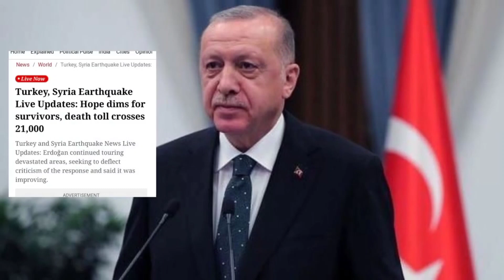तुर्की के लोग हुए भारत के दीवाने बोला भारत की संस्कार महान है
भारत और तुर्की के बीच ऐतिहासिक संबंध हैं। 1948 में राजनयिक संबंध स्थापित हुए और राजदूतों के पद से हट गए।

सबसे हाल के राजनीतिक स्तर पर समरकंद (उज्बेकिस्तान) में एससीओ शिखर सम्मेलन के स्थानों पर 16 सितंबर 2022 को प्रधान मंत्री नरेंद्र मोदी और तुर्की के राष्ट्रपति रेसेप एर्दोगन के बीच एक रोज़गार बैठक शामिल हुई है। 20 सितंबर 2022 को विदेश मंत्री डॉ. एस जयशंकर ने न्यूयॉर्क में संयुक्त राष्ट्र महासभा के ठिकानों पर तुर्की के विदेश मंत्री मेवलुत कावुसोग्लू से मुलाकात की। इससे पहले राष्ट्रपति एर्दोगन ने 2017 में भारत की राजकीय यात्रा की थी। उच्च राजनीतिक स्तर के संलग्न व्यक्तियों के अलावा, राष्ट्रपति एर्दोगन को जामिया मिलिया इस्लामिया विश्वविद्यालय के दौरे के दौरान मानद डिग्री से सम्मानित किया गया था। प्रधान मंत्री नरेंद्र मोदी ने नवंबर 2015 में अंताल्या में आयोजित G20 शिखर सम्मेलन में भाग लिया।प्रधान मंत्री मोदी और राष्ट्रपति एर्दोगन ने सितंबर 2016 में जी20 शिखर सम्मेलन के स्थानों पर हैंग्जो में एक बैठक की।

दिनभर का खुलासा संभव है : 1960 में भारत के पहले प्रधान मंत्री पंडित जवाहरलाल नेहरू की यात्रा तुर्की के प्रधान मंत्री की पहली यात्रा थी। 1965 में उपराष्ट्रपति डॉ. जाकिर हुसैन ने तुर्की का दौरा किया। 1986 में तुर्की के प्रधान मंत्री टर्गुट ओजल ने भारत का दौरा किया; प्रधान मंत्री राजीव गांधी ने 1988 में तुर्की की वापसी यात्रा की। इसके बाद 1989 में तुर्की के राष्ट्रपति जनरल केनान इवरेन की यात्रा हुई; 1993 में राष्ट्रपति डॉ. शंकर दयाल शर्मा की यात्रा; 1995 में तुर्की के राष्ट्रपति सुलेमान डेमिरेल; सितंबर 1998 में राष्ट्रपति के.आर. नारायणन की राजकीय यात्रा;और अप्रैल 2000 में तुर्की के प्रधान मंत्री बुलेंट एसेविट की यात्रा। उपराष्ट्रपति कृष्ण कांत ने अक्टूबर 1998 में तुर्की गणराज्य की 75वीं वर्षगांठ समारोह के अवसर पर भारत का प्रतिनिधित्व करते हुए तुर्की का दौरा किया। सितंबर 2003 में प्रधान मंत्री ने बिहारी ब्लॉग का दौरा किया। सन् 2008 में तुर्की के पीएम रेसेप ताईप एर्दोगन और विदेश में तुर्की के राष्ट्रपति अब्दुल्ला गुल ने 2010 में भारत का दौरा किया। उपराष्ट्रपति हामिद अंसारी ने अक्टूबर 2011 में तुर्की का दौरा किया। राष्ट्रपति प्रणब मुखर्जी ने अक्टूबर 2013 में तुर्की का दौरा किया; विदेश मंत्री श्रीमती। सुषमा स्वराज ने जनवरी 2015 में तुर्की की कार्यकारी यात्रा की; विदेश मंत्री कावुसोग्लू ने मार्च 2015 में दिल्ली में एक रूपांतर यात्रा की;विदेश मंत्री, जनरल (सेवानिवृत्त) वीके सिंह ने अप्रैल 2015 में कनक्कले भूमि और समुद्री युद्ध की 100वीं वर्षगांठ समारोह में भाग लिया। विदेश मंत्री मेवलुत कावुसोग्लू ने 18-19 अगस्त 2016 को भारत की आधिकारिक यात्रा की। राष्ट्रपति प्रणब मुखर्जी ने अक्टूबर 2013 में तुर्की का दौरा किया; विदेश मंत्री श्रीमती। सुषमा स्वराज ने जनवरी 2015 में तुर्की की कार्यकारी यात्रा की; विदेश मंत्री कावुसोग्लू ने मार्च 2015 में दिल्ली में एक रूपांतर यात्रा की; विदेश मंत्री, जनरल (सेवानिवृत्त) वीके सिंह ने अप्रैल 2015 में कनक्कले भूमि और समुद्री युद्ध की 100वीं वर्षगांठ समारोह में भाग लिया। विदेश मंत्री मेवलुत कावुसोग्लू ने 18-19 अगस्त 2016 को भारत की आधिकारिक यात्रा की। राष्ट्रपति प्रणब मुखर्जी ने अक्टूबर 2013 में तुर्की का दौरा किया;विदेश मंत्री श्रीमती। सुषमा स्वराज ने जनवरी 2015 में तुर्की की कार्यकारी यात्रा की; विदेश मंत्री कावुसोग्लू ने मार्च 2015 में दिल्ली में एक रूपांतर यात्रा की; विदेश मंत्री, जनरल (सेवानिवृत्त) वीके सिंह ने अप्रैल 2015 में कनक्कले भूमि और समुद्री युद्ध की 100वीं वर्षगांठ समारोह में भाग लिया। विदेश मंत्री मेवलुत कावुसोग्लू ने 18-19 अगस्त 2016 को भारत की आधिकारिक यात्रा की।

दोनों देशों के बीच संसदीय प्रतिनिधिमंडलों का आदान-प्रदान हुआ है। संसद सदस्य भी बहुपक्षीय संसदीय सम्मेलनों में एक दूसरे के साथ बातचीत करते रहे हैं। अप्रैल 2000 में हस्ताक्षरित एक प्रोटोकॉल के माध्यम से सचिव (उप विदेश मंत्री) स्तर पर विदेश कार्यालय परामर्श (एफओसी) को संस्थागत बनाया गया था। परामर्श का अंतिम दौर 10 जून 2022 को अंकारा में आयोजित किया गया था। आतंकवाद-निरोध पर संयुक्त कार्य समूह की चौथी बैठक 4 जुलाई 2019 को अंकारा में आयोजित की गई थी। दोनों विदेश मंत्रालयों के बीच एक नया द्विपक्षीय तंत्र 'भारत-तुर्की नीति नियोजन संवाद' 22 अक्टूबर 2020 को वर्चुअल रूप से आयोजित पहले दौर के साथ संस्थागत किया गया था। .

आर्थिक और वाणिज्यिक संबंध

भारत-तुर्की आर्थिक और वाणिज्यिक सहयोग द्विपक्षीय संबंधों का एक महत्वपूर्ण आयाम है। भारत और तुर्की के बीच द्विपक्षीय व्यापार समझौते पर 1973 में हस्ताक्षर किए गए थे, इसके बाद 1983 में आर्थिक और तकनीकी सहयोग पर भारत-तुर्की संयुक्त आयोग (जेसीईटीसी) की स्थापना पर एक समझौता हुआ। इस समझौते के तहत, जेसीईटीसी की बैठकें वैकल्पिक रूप से भारत और तुर्की में आयोजित की जाती हैं। दोनों देशों के व्यापार मंत्रियों की सह-अध्यक्षता में जेसीईटीसी का अंतिम (10 वां ) सत्र जनवरी 2014 में नई दिल्ली में आयोजित किया गया था।

bhaarateey jaishreeram jaibajrangbali snatni indianculture harharmahadevॐ 🙏

 34thजुलाई 2022 में अंतर्राष्ट्रीय स्वर्ण करागोज़ लोक प्रतियोगिता। तुर्की और भारतीय आकाशगंगा के शिक्षण और सीखने को भी बढ़ावा दिया जा रहा है और एक दूसरे के देशों में सुविधा प्रदान की जा रही है।

भारतीय समुदाय

तुर्की में लगभग 2000 लोगों का एक छोटा सा pH भारतीय समुदाय है। वे ज्यादातर इस्तांबुल में और वाणिज्यिक अंग, समुद्र और कंप्यूटर फर्म हैं, आदि में काम कर रहे हैं। वर्तमान में तुर्की में लगभग 200 भारतीय छात्र हैं।